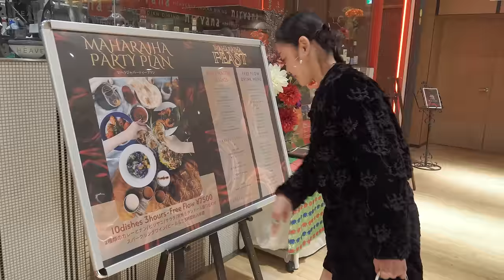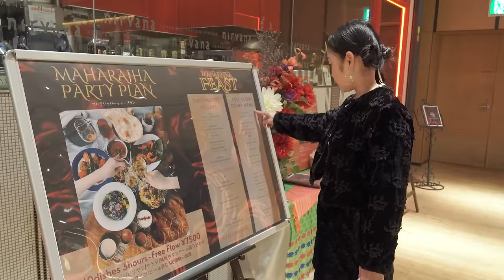2023 シトウレイ秋の一週間スタイリング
「今日は明智くんと買い物して来ました。明智くんが面白いコートを買ってました。お楽しみに！」
【第5回オンラインファッションセミナー】はこちらから
【2022 夏のリアルな一週間スタイリング 散歩、ワークアウト、カフェ、雨etc】
ーーーーーーー－－－－－－－－－－－－－
0:11　【Monday】
Dress：Vintage
Shoes：Vintage

0:51　【Tuesday】
T shirt：Vintage
Skirt：KAPOK KNOT
Shoes：VANS
Bag：LOEWE
Earrings：Beatriz Palacios
Sunglasses：Oliver Peoples

2:07　【Wednesday】
Shirt：KAPITAL
Pants：THE STANDARD
Shoes：RAS
Sunglasses：Oliver Peoples
Necklace：TASAKI
Necklace：RIEFE JEWELLERY

3:52　【Thursday】
Tops：JOHN SMEDLEY
Skirt：MACPHEE
Shoes：YELLO
Bag：SONIA RYKIEL

4:36　【Friday】
Knit：STERNBERG
Skirt：Ballsey
Shoes：YELLO
Earrings：Beatriz Palacios
Bag：SMYTHSON
Bangle：Tiffany & Co.

5:34　【Saturday】
Shirt：INDIA IS BEAUTIFUL
Overalls：Vintage
Shoes：Maison Margiela
Bag：J&M DAVIDSON
Necklace：quip queint

6:36　【Sunday】
Inner：Vintage
Jacket：crinkle crinkle crinkle
Pants：crinkle crinkle crinkle
Socks：FAKUI
Shoes：TOSHINOSUKE TAKEGAHARA
Bag：BONAVENTURA
Ring：Adlin Hue、装身具LCF、ENEY
ーーーーーーー－－－－－－－－－－－－－
SNS